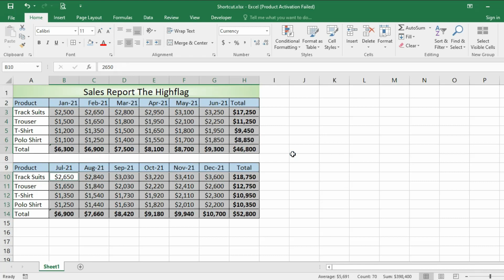Auto sum in excel | excel shortcuts | excel tips and tricks | Excel in Urdu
Excel Tips Auto sum | In this video we shared shortcut key and tips for auto sum. Very easily we can sum in all cells at a time with short cut method and save the time.

Discover More